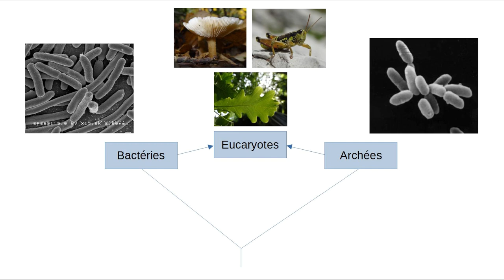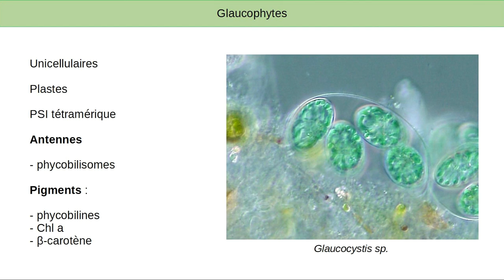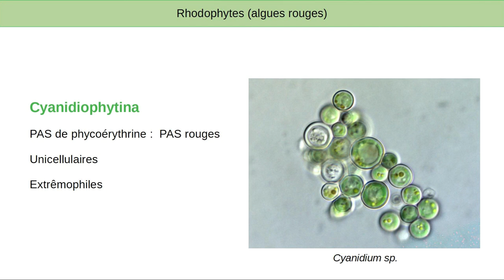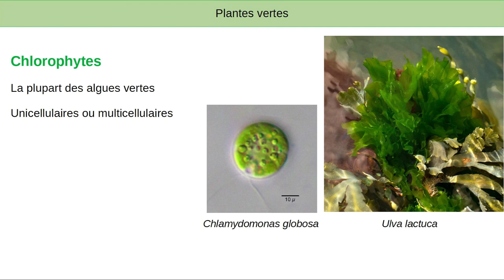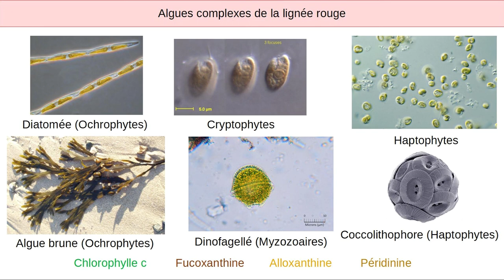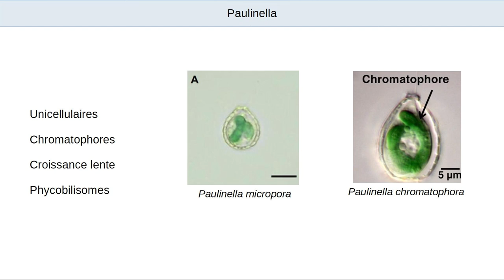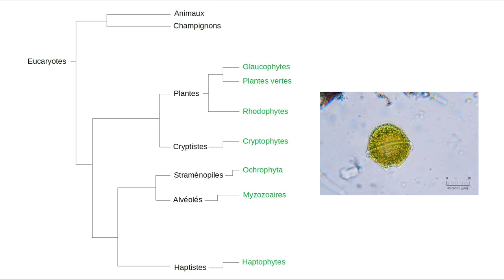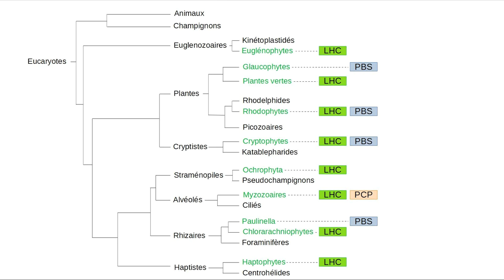Évolution de la photosynthèse [6] - Eucaryotes photosynthétiques (algues et plantes terrestres)